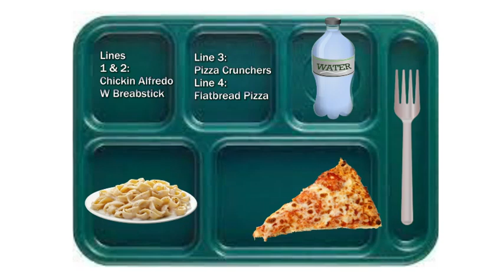HDTV News 08/29/22